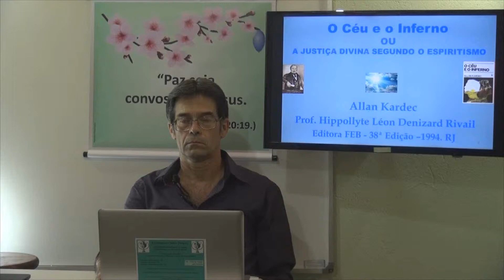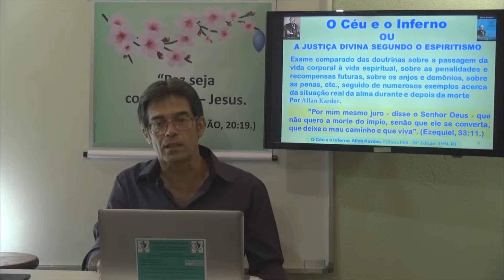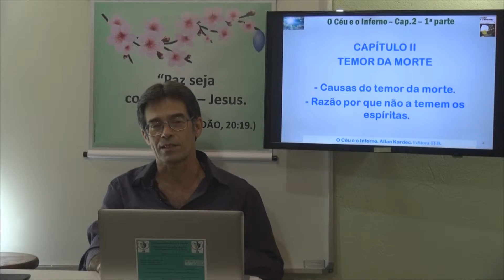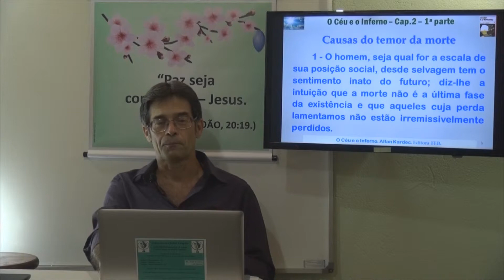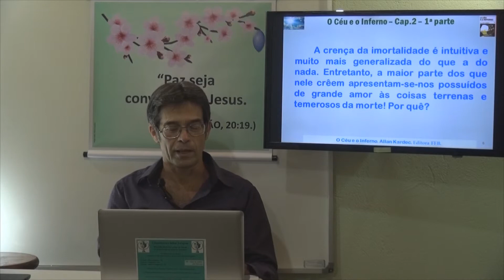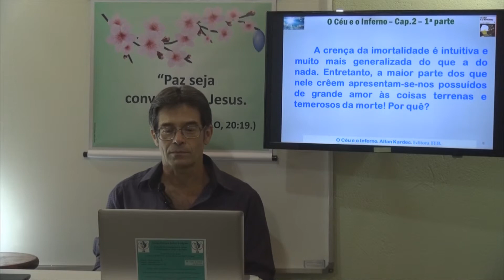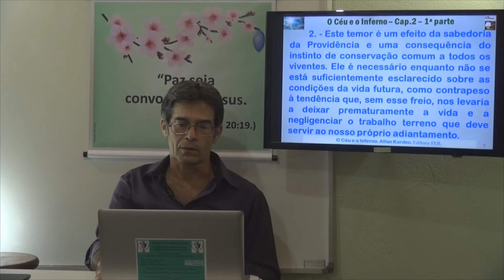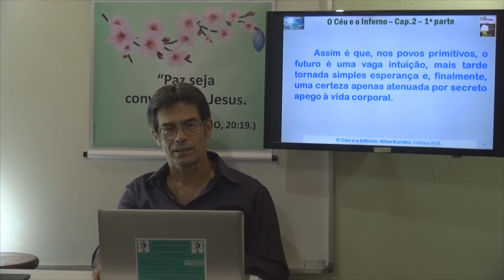Causas do temor da morte-1. O Temor da Morte. 1P Cap 2 - 1 e 2 - O Céu e o Inferno - Gelson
Capítulo 2. O Temor da Morte. Causas do temor da morte.. O Céu e o Inferno.
Gelson - O Céu e o Inferno - 1P Cap. 2 - 1 e 2 - O Temor da Morte. Causas do temor da morte.
O Temor da Morte. Causas do temor da morte. 1P Cap. 02 - 1 e 2 - O Céu e o Inferno - Gelson